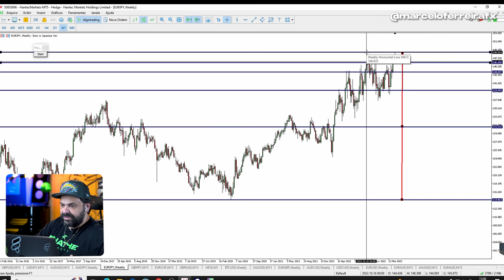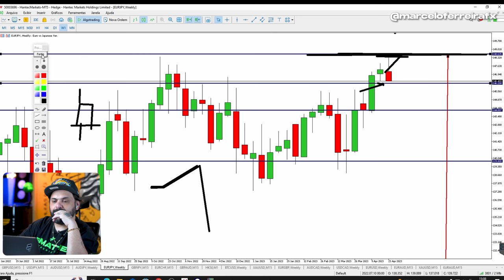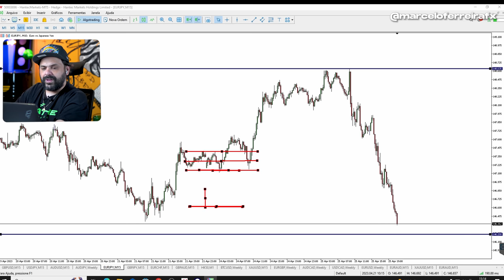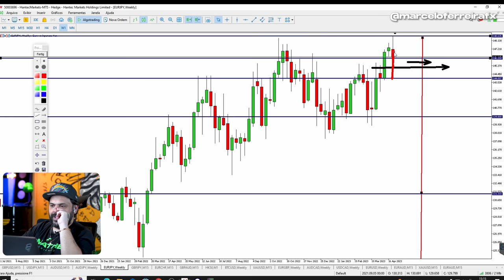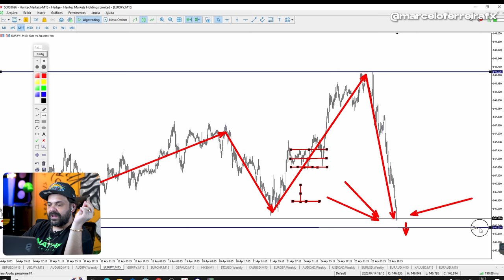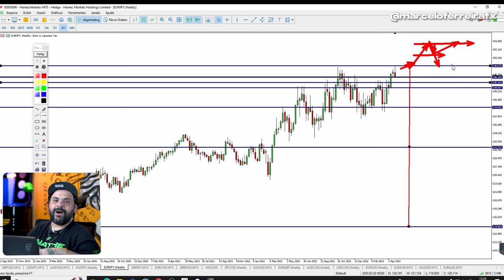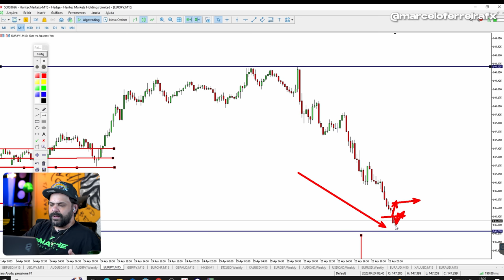O uso correto da LINHA DO EQUADOR | FIMATHE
➡️Da uma moral pro Marcelão? Estamos competindo pelo prêmio iBest, o Oscar da Internet brasileira 🏆

Pra ajudar a botar a Fimathe no topo, é só votar por esse link:👇

» A ferramenta essencial para o trader Fimathe profissional está disponível, clique no link abaixo para saber mais!